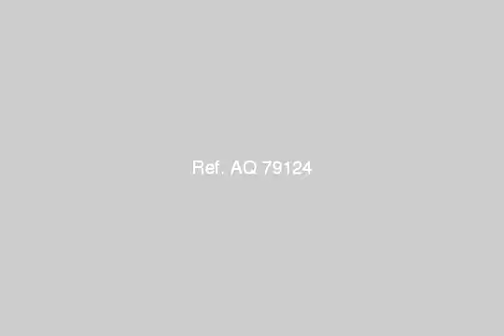Shop Or Showroom For Sale In El Haram Cairo - mlseg.com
Shop Or Showroom For Sale In El Haram Cairo محل 64 متر داخل مول تجارى مميز جدا جداثانى محل من دخولك المول وهو من اكثر المحلات تمييزا يصلح لكافه المجالات التجاريه توكيل ملابس_كوافير_توكيل شوز_او مشروع تجارى مميزفقط تعاقد ب 185.000 والباقى على 24 شهر بدون فوائد - شارع عثمان محرم الطالبيه الهرم - Egypt Real Estate | Greater Cairo | El Haram | Shop / Showroom For Sale